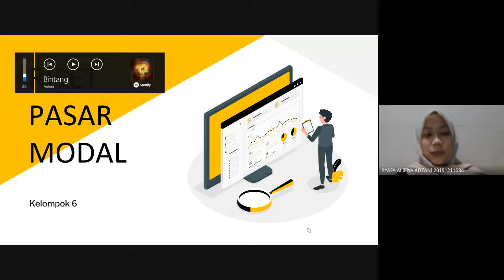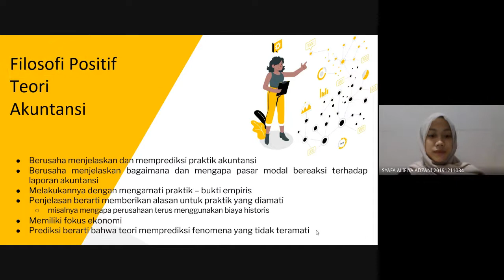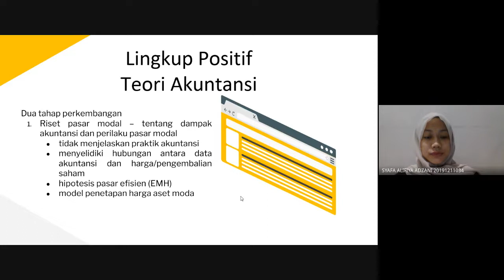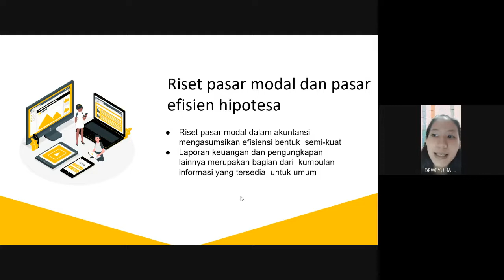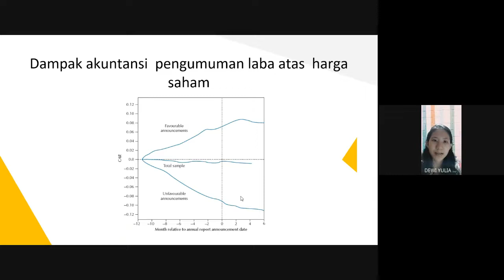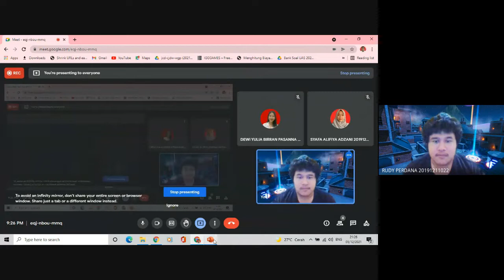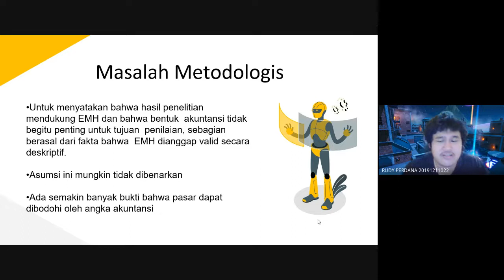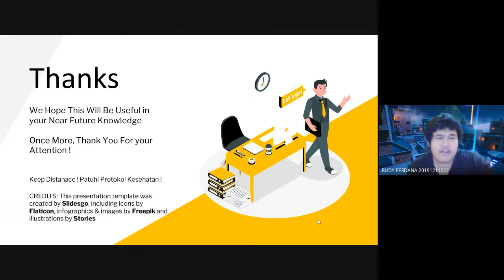Tugas Kelompok 06 angkatan 2019 Teori Akuntansi Chapter 12 Capital Market Research